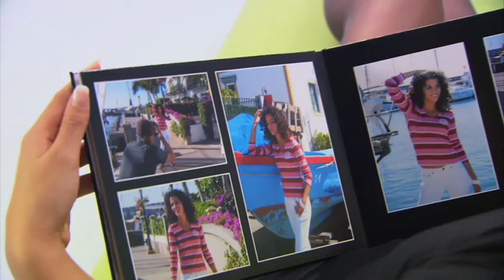Miss Schweiz Whitney Toyloy bei Fujifilm